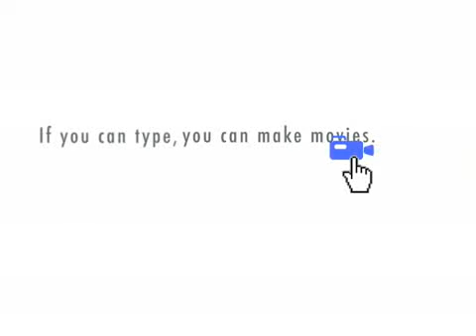Lady Gaga - Bad Romance Remix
She sings her way through this great song